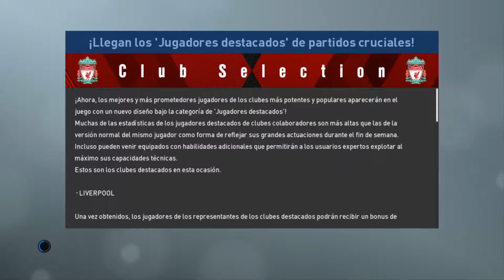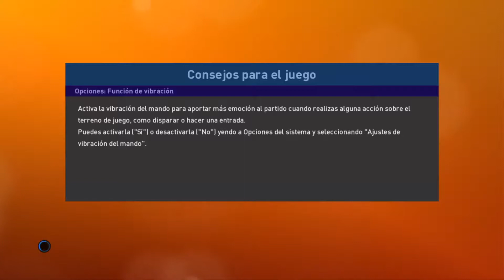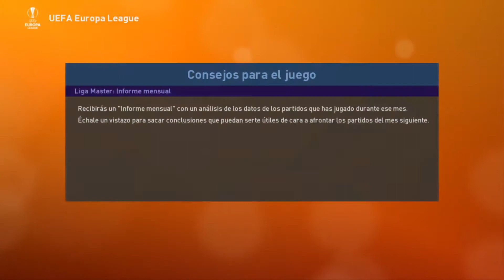PES 2019, Liga Española con el Villarreal. Jornada de Liga y Europa League. #3.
PES 2019, Liga Española con el Villarreal. ¡Gol en el +92!. #1.

Buenas Linkeros y Linkeras, os traigo la liga española jugada con Mi Villarreal en PES 2019, ¿Conseguiremos la gloria o simplemente mantenernos en 1º División? Acompañame en éste viaje futbolero :D